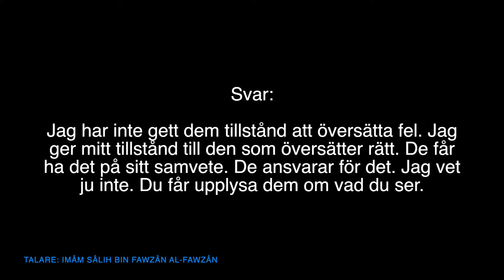al-Fawzâns tillstånd till översättning av hans material | al-Fawzân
Översättning: Darulhadith.com
Talare: Imâm Sâlih bin Fawzân al-Fawzân
Källa: Sharh Ighâthat-il-Lahfân (53)